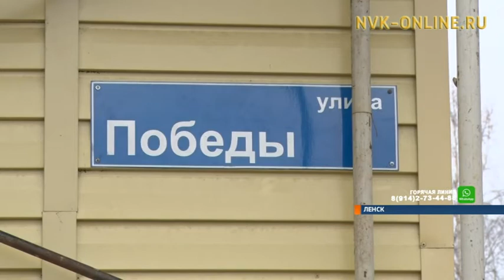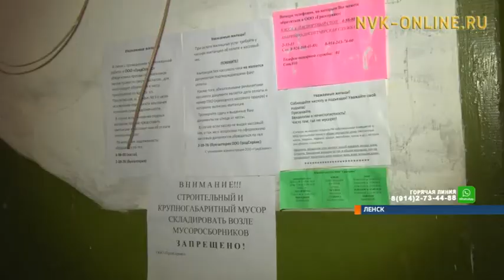В Якутии управляющая компания заставила пенсионера-инвалида неделями жить без тепла